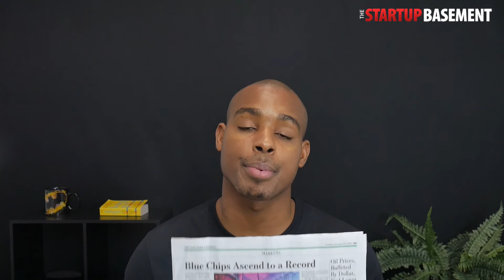The age of the alpha nerd and the trillion dollar company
At The Startup Basement, Our mission is to empower entrepreneurs, investors and innovators by identifying industries most pressing problems that need to be solved.

We believe the first step in creating a successful product, business or company is - by identifying the correct problem to solve.

At its core, The Startup Basement is an organization that researches and analyzes  some of the world's most pressing problems facing business, technology and society.

Our insights can provide the initial spark of inspiration needed to fuel entrepreneurship and investment at all stages, all over the world.